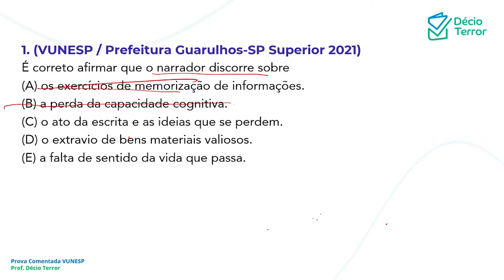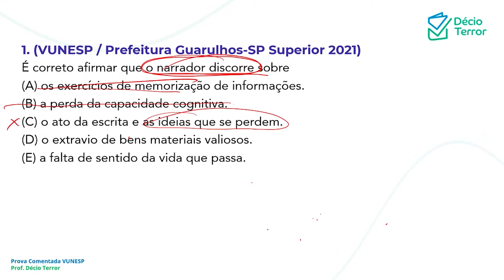Português VUNESP Prefeitura de Guarulhos 2021 Questão 1 Sistema de Questões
(VUNESP / Prefeitura Guarulhos-SP Superior 2021)
É correto afirmar que o narrador discorre sobre
(A) os exercícios de memorização de informações.
(B) a perda da capacidade cognitiva.
(C) o ato da escrita e as ideias que se perdem.
(D) o extravio de bens materiais valiosos.
(E) a falta de sentido da vida que passa.
Gabarito: C